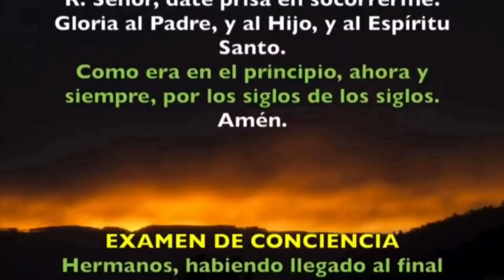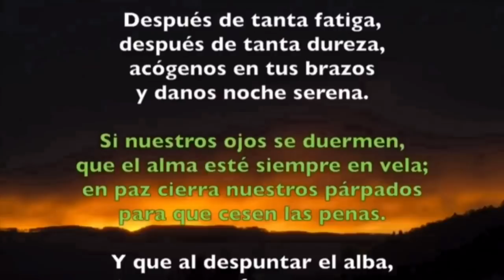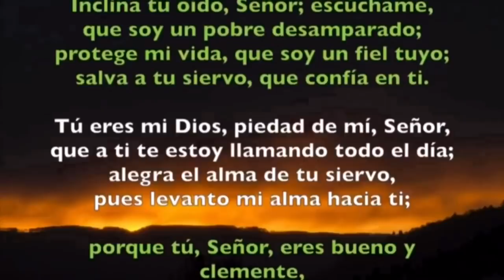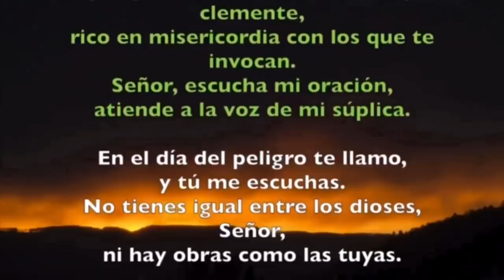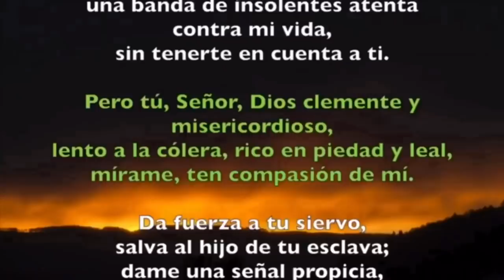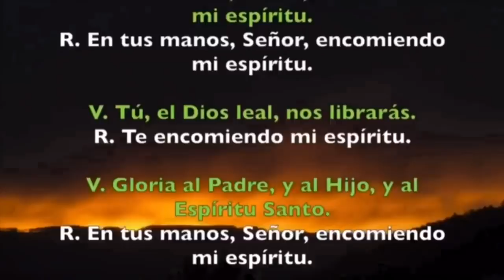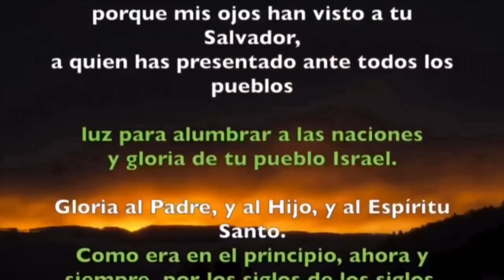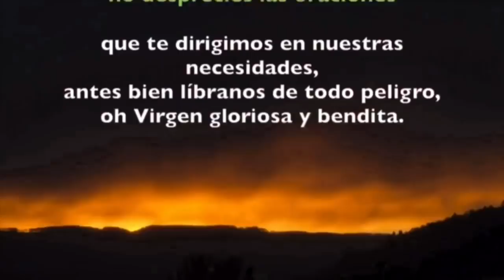Oración de la noche (Completas) LUNES 25 DE MAYO 2020 | Padre Sam | Produccion Crisol